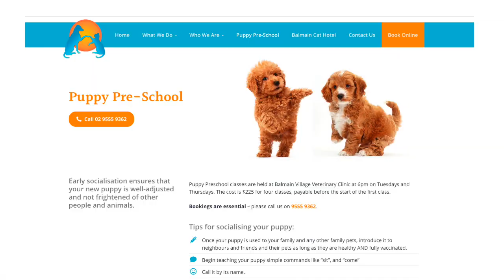Balmain Village Vet Clinic is REBRANDING!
A little trailer revealing glimpses of Balmain Village Veterinary Clinic's new rebranding and web-site, designed by Deliberate Design. As you can see from the final credits, there were a lot of animals involved with the movie production. Most outstanding were the editing skills by Tommy, the Weimaraner,  the production design by Simba, the Rhodesian Ridgeback, and the photography by Leopold, the Ginger Cat! Not to mention all the valuable help by Honey, Lily and Sharona, Bianca, Kyah and Dug, the starring Pug in this movie!